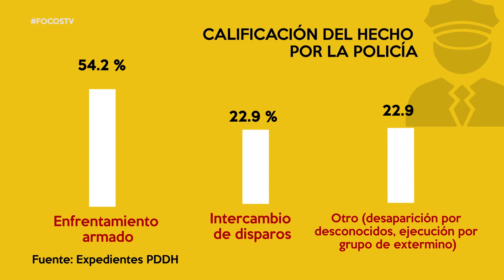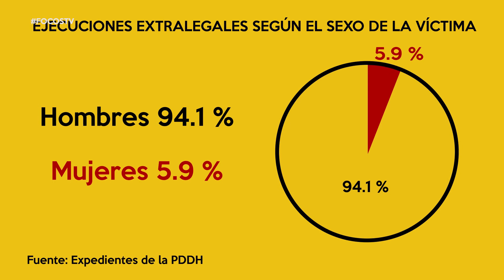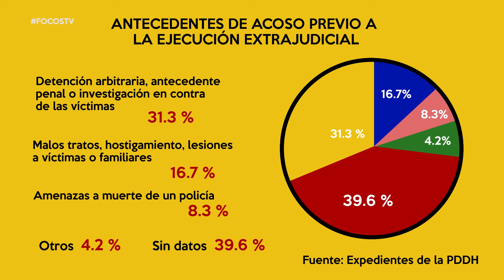PDDH: Cómo la PNC encubrió ejecuciones extralegales